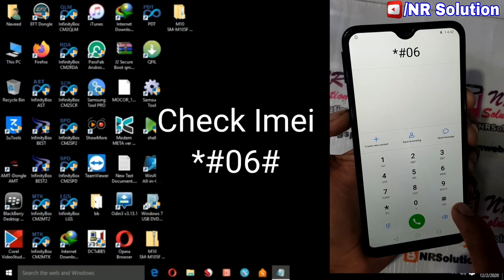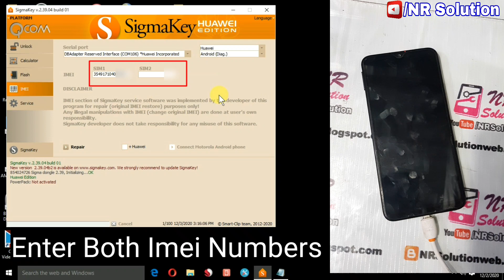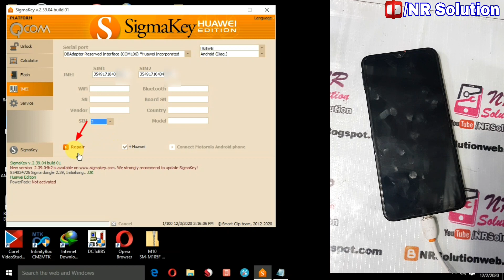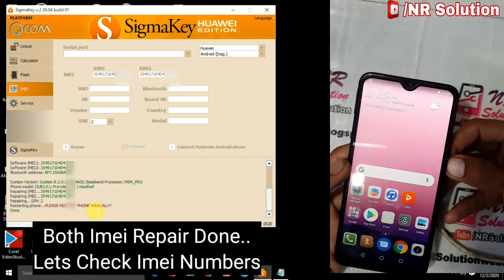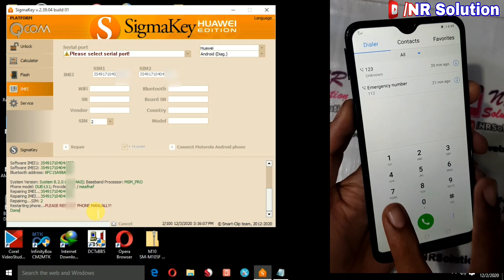Huawei Y7 2019 DUB-LX1 Downgrade Fix Single Sim Problem Repair Imei By SigmaKey Proof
Huawei Y7 2019 DUB-LX1 After Downgrade Show Only One SIM FIX Problem By SigmaKey Proof

Huawei Y7 2019 DUB-LX1 After Downgrade Show Only One SIM FIX Problem By SigmaKey

IMEI Repair Y7 Prime 2019 DUB-LX1 Heuristic Method Have Been Failed Error FIX With Downgrade File

Hang On Logo Huawei Y7 Prime 2019 DUB-LX1 After Update FIX To Downgrade Imei Repair File By: EFT Pro

Huawei Y7 2019 DUB-LX1 After Downgrade Show Only One SIM
dub-lx1 dual sim problem fix
dub-lx1 sound fix problem after show one sim fix
fix second sim problem huawei dub-lx1
huawei y7 2019 2 sim problem fix
fix sound problem after show only one sim
huawei y7 2019 dub lx1 fix 2 sim problem sigmakey
DUB-LX1 After Downgrade Show Only One SIM
dub lx1 both imei repairs done sigmakey,
dub lx1 show one sim onl;y after update firmware